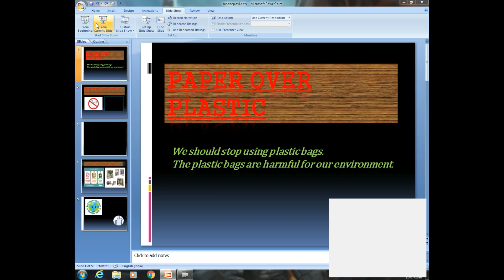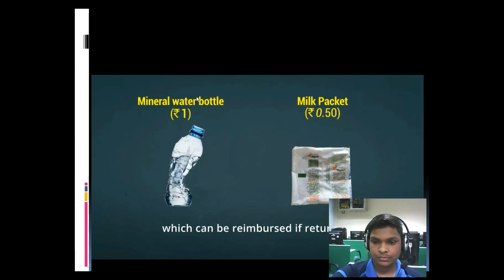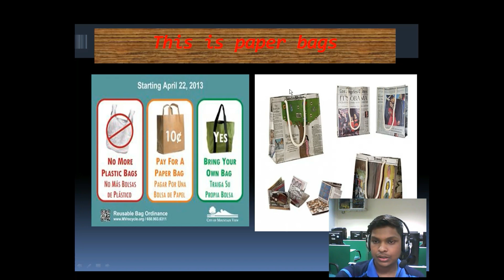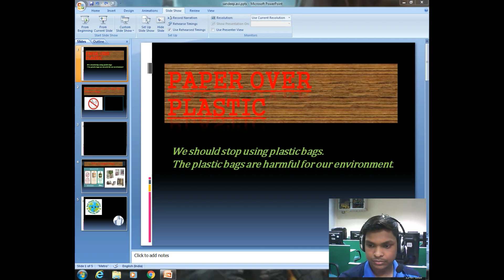Sandeep Patel : Paper over Plastic - Whiz Juniors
Sandeep Patel : Paper over Plastic  @ Thursday, July 26, 2018 @ 01:57:09 PM